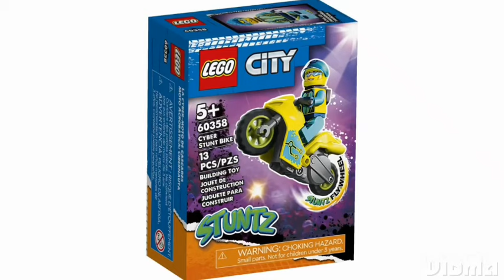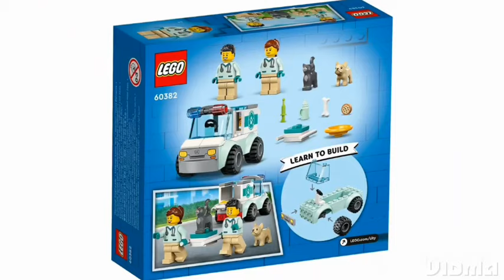LEGO City Winter 2023 Sets